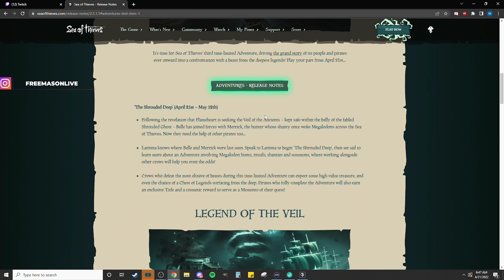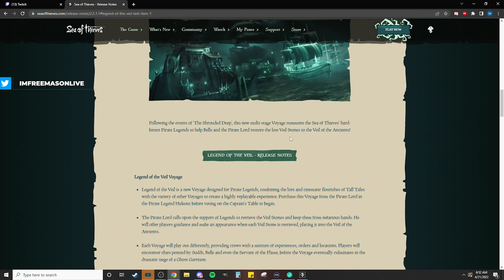Checking Out The NEW ATHENA UPDATE In Sea of Thieves!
Mason and Burgs are here to show you whats new in the most recent Athena update for Sea of Thieves! Come check it out!

▶  Stream Schedule:
▶  Stream Schedule: (All Times in PST)
MONDAY | 7am
TUESDAY | 7am
WEDNESDAY | 7am
THURSDAY | 7am
FRIDAY | 7am
SATURDAY | 7AM
SUNDAY | 7AM